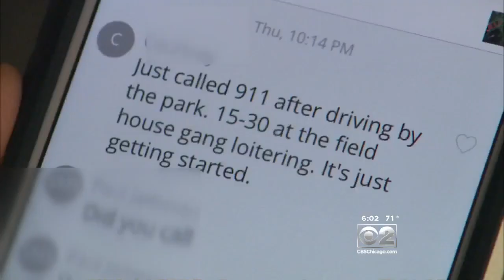Park Has Become Party Central, Neighbors Complain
Touhy Herbert Park is ground zero for partying gang members, locals say. CBS 2's Mai Martinez reports.